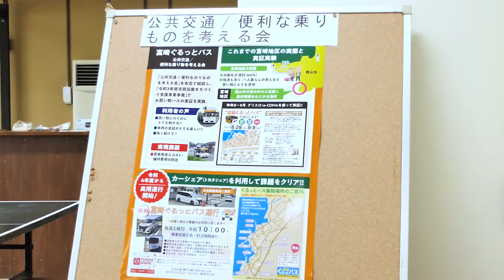LAC館山 EV試乗体験会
私たちtabievo（タビエボ）は
LivingAnywhere Commons館山との共同企画第1弾として
千葉県館山市の協力のもと、2022年8月28日（日）に
EVモビリティ体験試乗会を企画・開催しました。

ワーケーション先での地域交流や
免許返納後の二次交通の手段として
EVモビリティという新たな選択肢により
地域での社会課題の解決を目指します！

今回ご紹介したEVモビリティなどに関して
聞いてみたいことなどがあれば
コメント欄にご記入お願いいたします！

【今回ご協力いただいた施設】
LivingAnywhere Commons館山
〒294-0045 千葉県館山市北条2861

株式会社NOAA【折りたたみ電動JOYカート】

株式会社ブレイズ【EVバイク・EVキックボード】